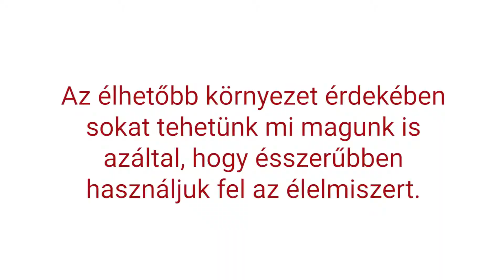Újrahasznosítás az étkezésben: Mit készíthesz a grillezésről megmaradt flekkenből?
♻️ Sokszor előfordul, hogy nagyobb mennyiségű flekken készül grillezéskor és nem szereted, ha a megmaradt finom falatok kárba vesznek? A videóban bemutatunk két receptet, amit a maradék flekkenből másnap elkészíthetsz! Nagyon finomak, érdemes kipróbálni! :)  ♻️